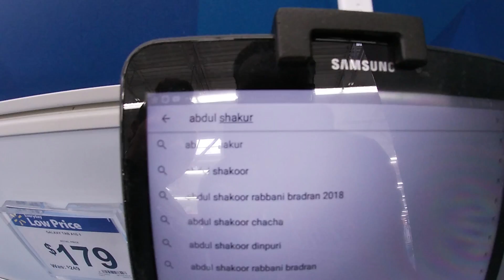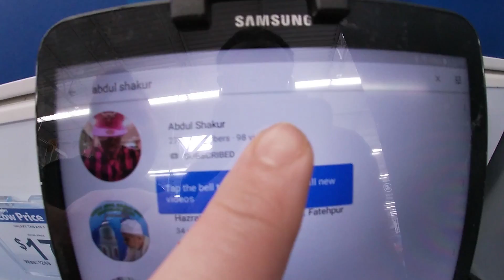DAILY VIBEZ 💯💯 💯 🔥🔥 🔥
My Life